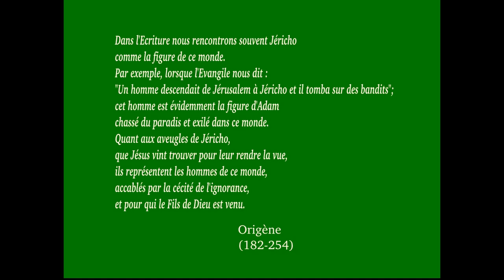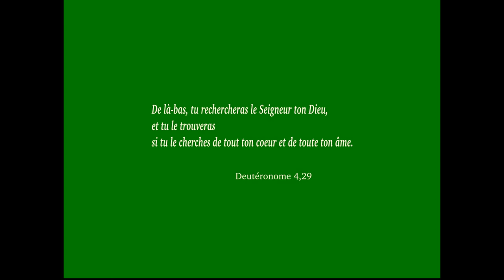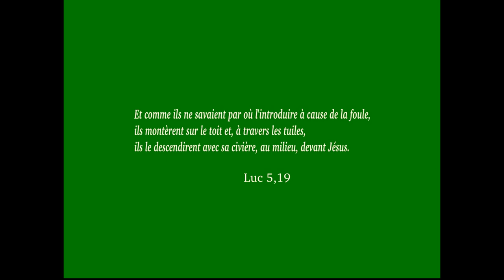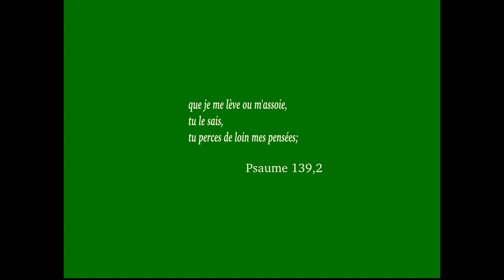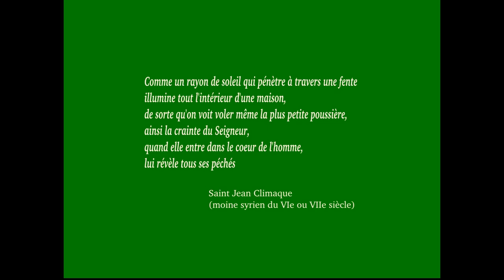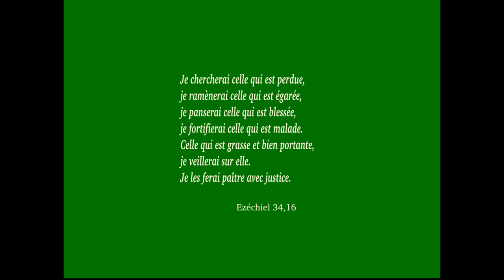Zachée dans la joie d'avoir rencontré Jésus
Commentaire de Luc 19,1-10